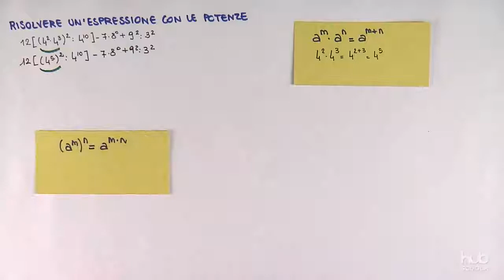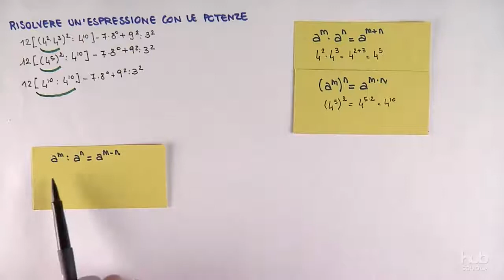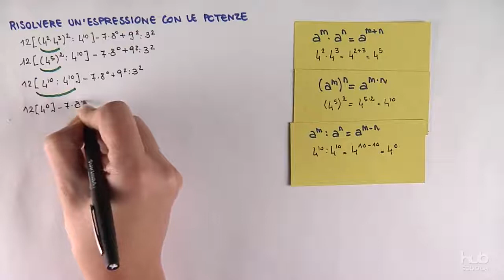Risolvere un'espressione con le potenze